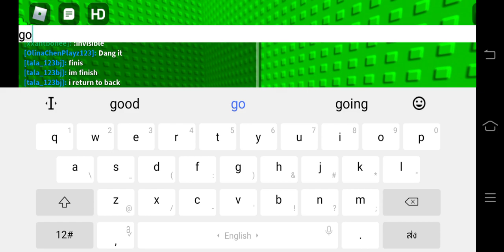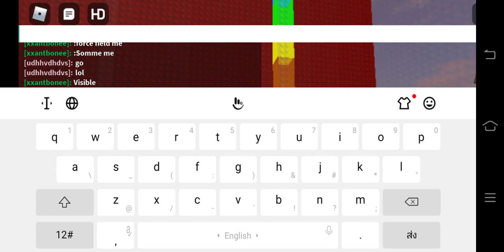เเพ-พสห่พา